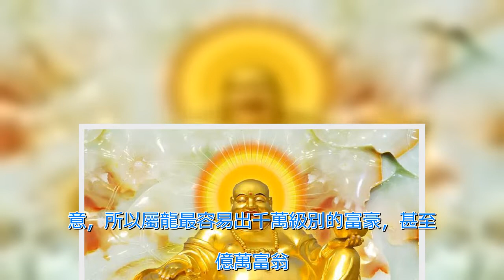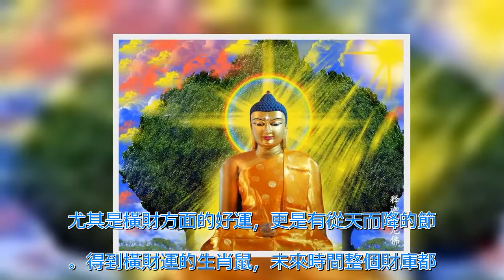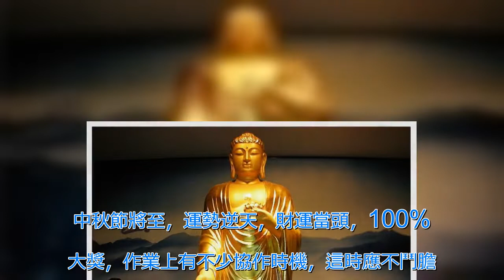中秋節，如果你是這7個生肖的人，一定要去買彩票 | 新闻24小时